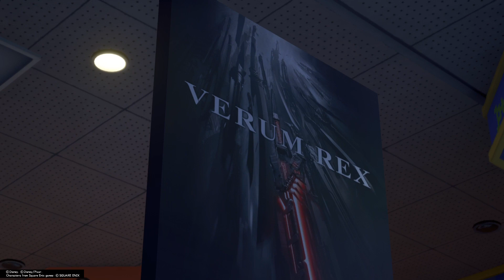KINGDOM HEARTS Ⅲ_20221129235934